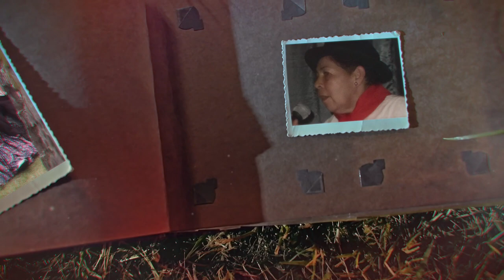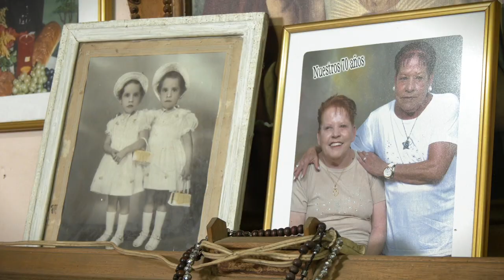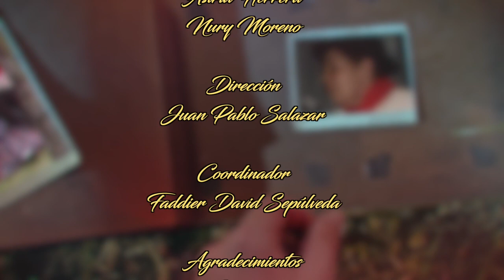El Baúl de los Recuerdos - Miriam Martínez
Historias, vivencias y tradición es lo que reviviremos en cada uno de los capítulos de ElBaúldelosRecuerdos donde cada invitado, comparte las mejores memorias y experiencias que los marcaron a nivel personal y también les permitió dejar su legado.